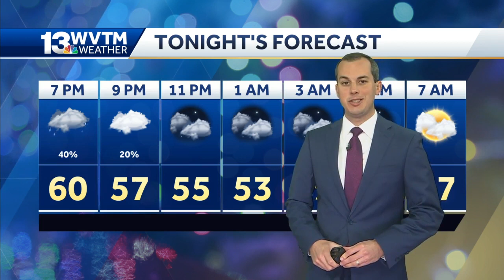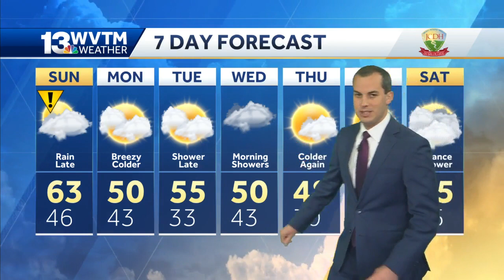Tracking more rain Sunday night